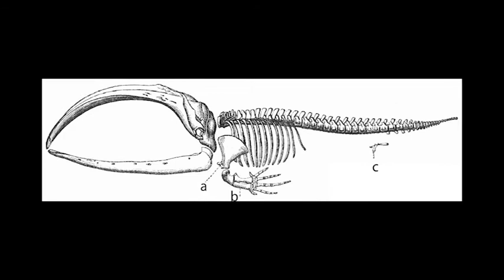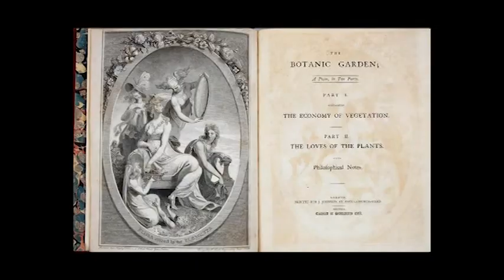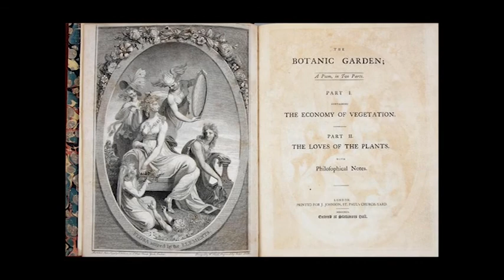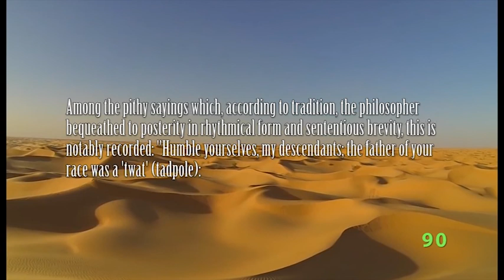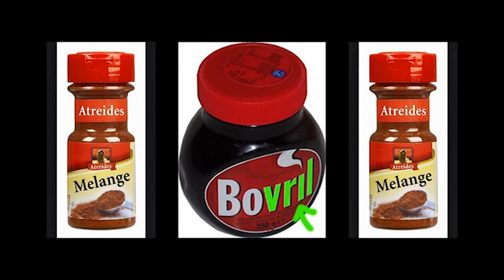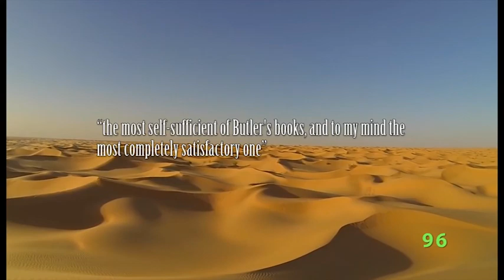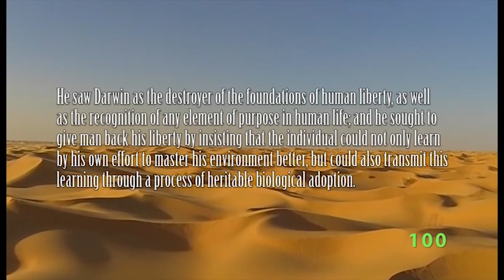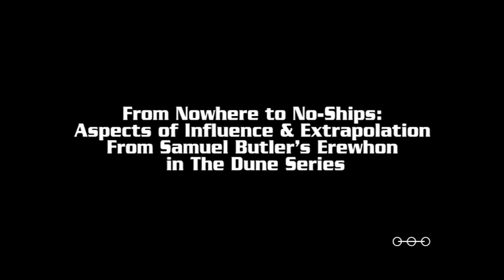Dune Series Ph.D Episode 2.2: Victorian Attitudes to Evolution & The Response of Science Fiction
The full title is Victorian Attitudes to Evolution and the Response of Early Science Fiction Literature. This episode looks at Lamarckism and Darwinian Evolution, and the response to these theories in literature. This episode sets the background for the one sided row between Samuel Butler and Charles Darwin, and looks at Erewhon and Vril: The Coming Race and their influence on Frank Herbert's Dune Series.